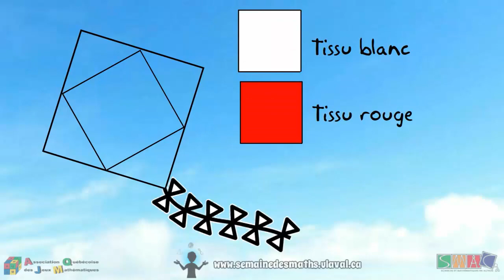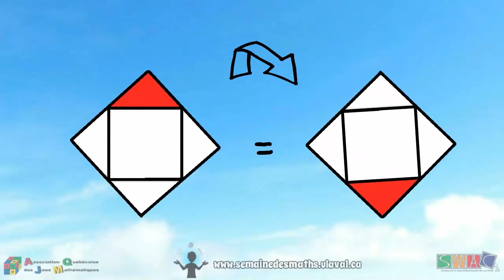Énigme - Les cerfs-volants 2